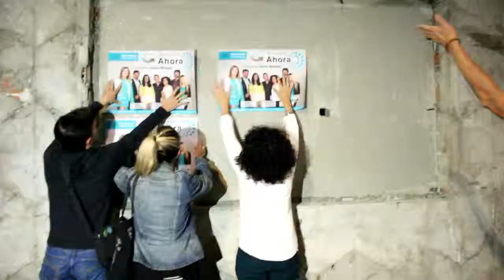Málaga Ahora 8/05/14: Inicio de campaña y pegada de carteles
Málaga Ahora comienza con la pegada de carteles al inicio de campaña.